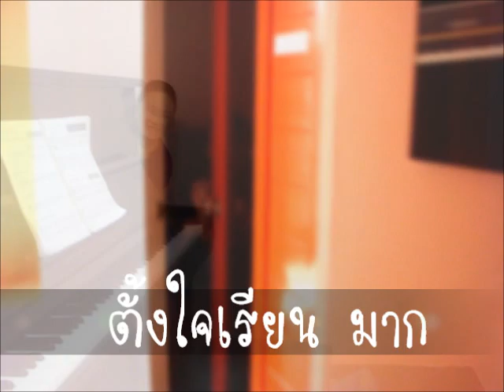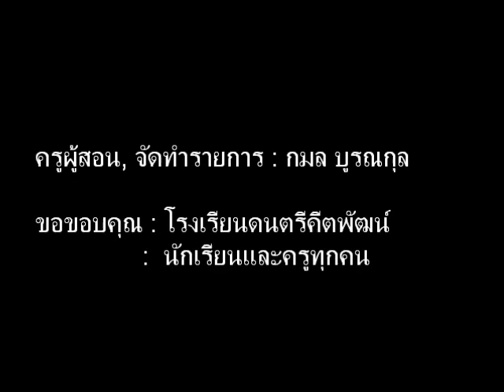The Violin by Kennie (กมล บูรณกุล) ที่คีตพัฒน์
นักเรียนไวโอลินคีตพัฒน์ เพชรบุรี สอนโดยครูโอ่ง กมล บูรณกุล
แสดงดนตรีปิดคอร์ส ตุลาคม 2555 จัดโดยโรงเรียนดนตรีคีตพัฒน์ จังหวัดเพชรบุรี